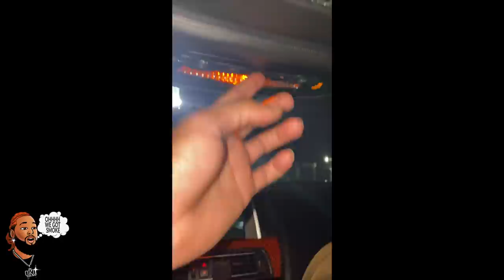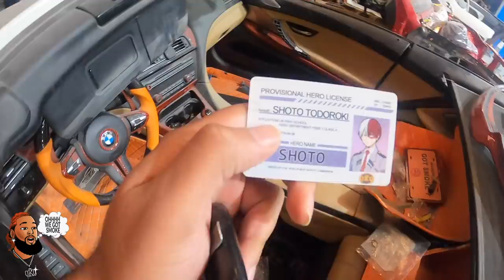The journey of my wrecked M6 how we bringing it back after 5 months... Part 1 of this stressful life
Whats goin on youtube family i know a lot of y'all don't know but my M6 was in a pretty bad accident on halloween of 2020 and lets just say this journey has been insane and crazy bringing it back this is just part 1 of this story but major S/o to @StreetrApprovedCustoms for helping me bring this car back to life. Full review coming soon on everything that happen. Part2 will be insane and even crazier.